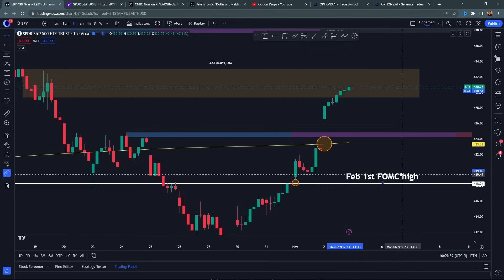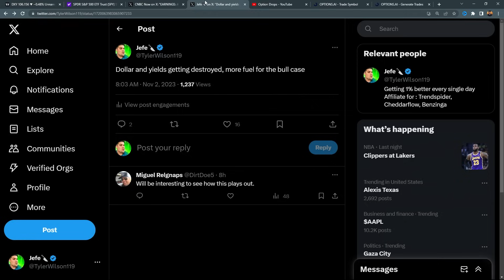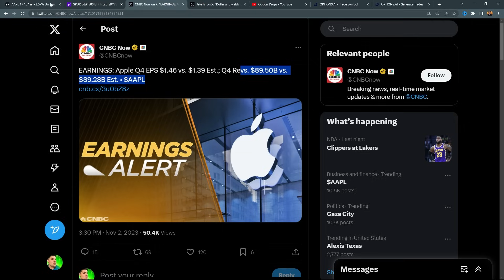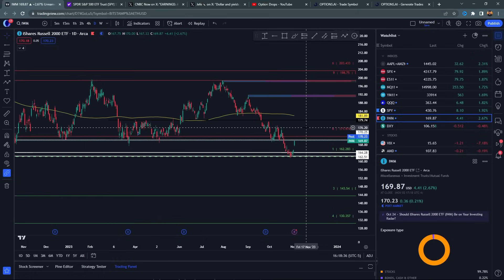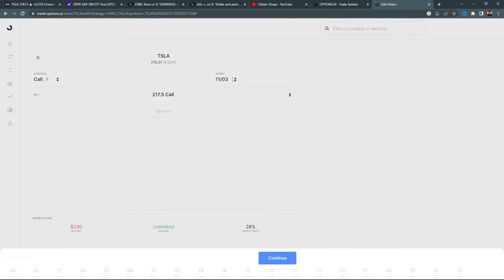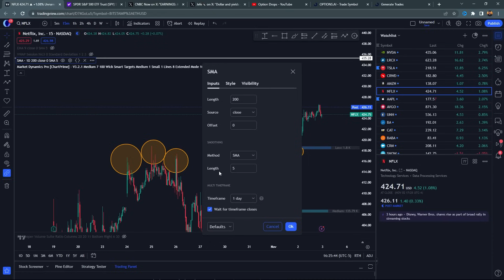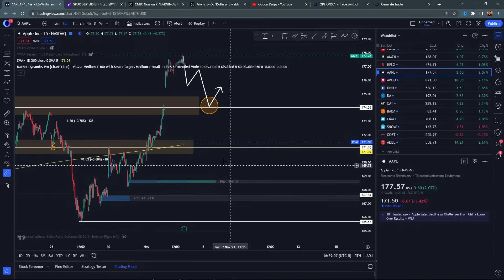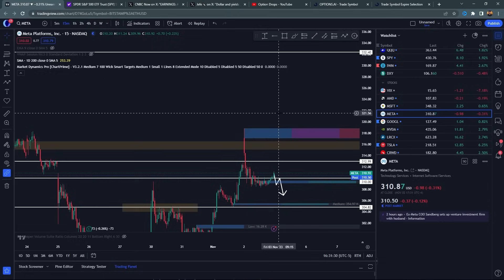EASY Money TOMORROW, SPY & QQQ will shock the Stock Market